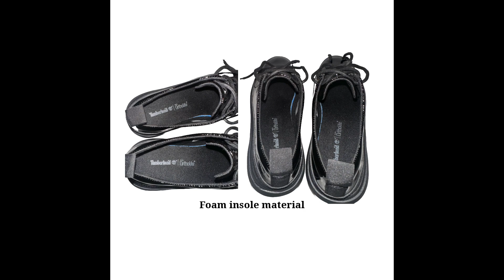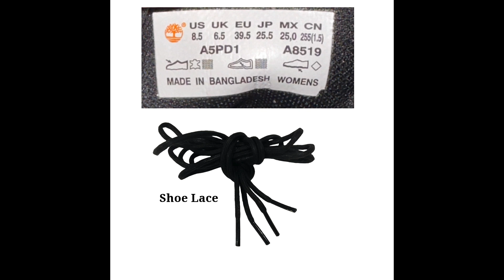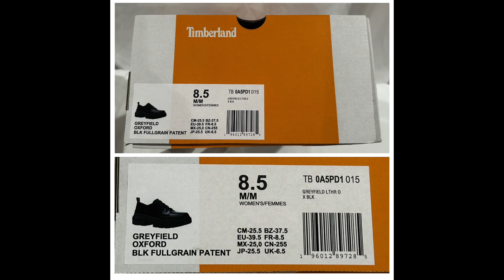Timberland Greyfield Sneaker | Black | Patent Leather | Women's | Size 8.5 | SOLD!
These women's leather oxfords effortlessly combine lightweight comfort with style. Their OrthoLite footbed ensures a cushioned and comfortable experience, while the rubber pod outsole guarantees reliable traction. Crafted from premium Timberland leather and featuring a ReBolt fabric lining incorporating at least 50% recycled plastic, these oxfords represent a fusion of luxury, sustainability, and practicality.

Specification:
Condition: Brand New with Box | Brand: Timberland
US Shoe Size: 8.5 | Price: $79.99 | Fit/Width: Medium Width
Model: Timberland Premium
Color: Black | Item#: TB0A5PD1015 | Pattern: Solid
Product Line: Timberland Company
Style/Type: Casual Sneakers | Department: Women
Toe Shape: Round | UPC: 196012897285
Closure: Lace Up | Insole material: Foam
Fabric Lining: Fabric | Outsole Material: Rubber Pods
Accent: Eyelet, Logo | Upper Material: Leather Upper
Shoe Saft Style: Ankle | Heel Height: 1 1/4 inches
Season: Fall, Winter, Spring, Summer | Origin: Bangladesh
Theme: City, Logo, Nature, Sports, USA | Weight: 1lb 3.2 oz
Features: Breathable, Comfort, Cushioned, Padded, Lace-up closure with a pull tab on the back

SOLD ON TIKTOK 03/04/24